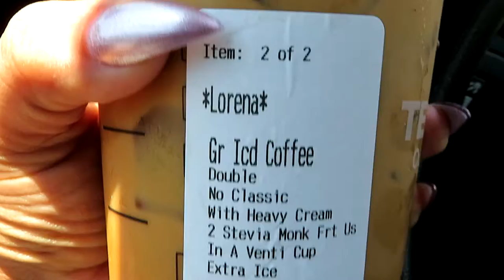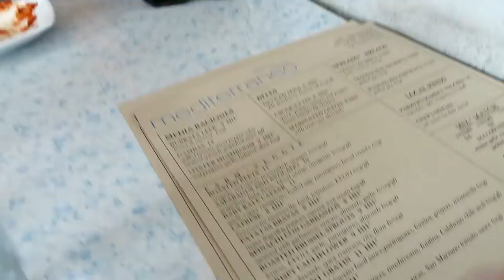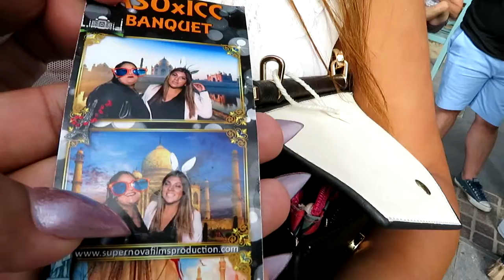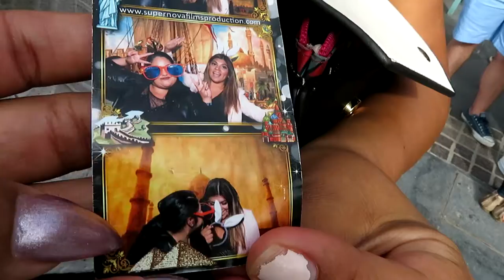✼4TH OF JULY✼ - (7/4/17) - EyeAmLolo - VLOG